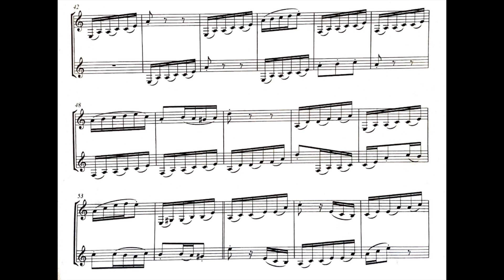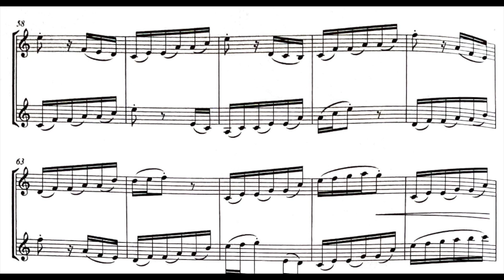Sam Sadigursky: Bloom (Clarinet and Bass Clarinet)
from 36 Clarinet Duets Book 1